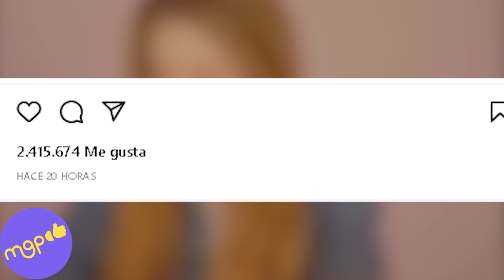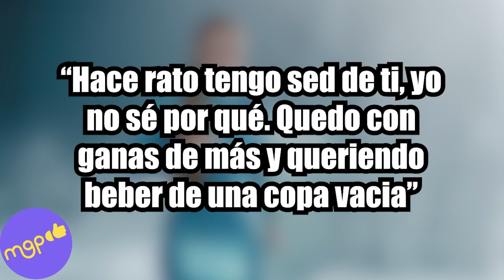Shakira El origen de su indirecta a Clara Chia